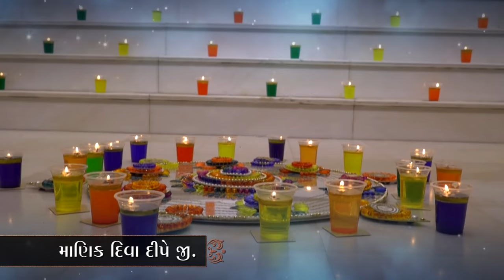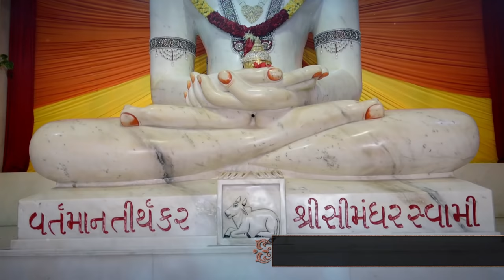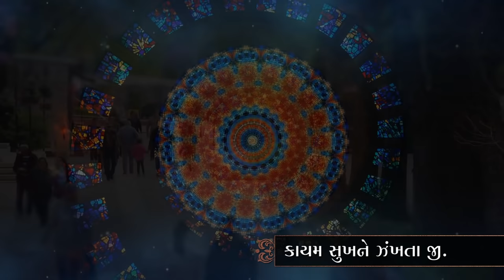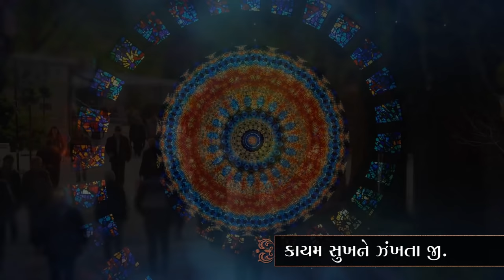Mahavideh Kshetrama Simandhar Swami With Lyrics | મહાવિદેહ ક્ષેત્રમાં સીમંધર સ્વામી | Visual Video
Shree Simandhar Swami is a living Tirthankar, who is present in another world🌍 known as Mahavideh Kshetra. By praying🙏 to Him and accepting His shelter, He can guide us on the path of achieving ultimate bliss and ultimate liberation (Moksha).

મહાવિદેહ ક્ષેત્ર તરીકે ઓળખાતી બીજી દુનિયામાં🌍 શ્રી સીમંધર સ્વામી હાલમાં જીવતા તીર્થંકર છે. તેમનું મહત્વ એ છે કે તેમને ભજવાથી અને તેમની પ્રત્યે પૂજ્યભાવ અને આધીનતા રાખવાથી, તેઓ પરમ શાંતિ અને મોક્ષ મેળવવાના માર્ગે આપણને માર્ગદર્શન કરી શકે.